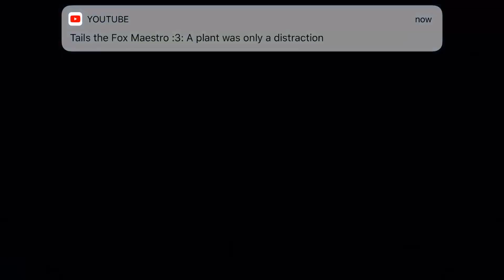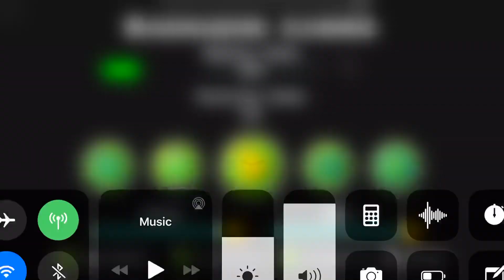This is why I’ve haven’t been uploading(read description)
I’ve been working on these levels for a few months and I’ve been working gacha life it’s taking for ever pls forgive me for my disappearance I will try to upload more 😔